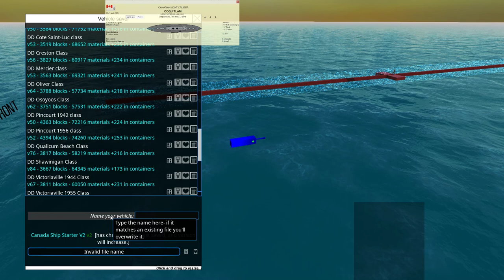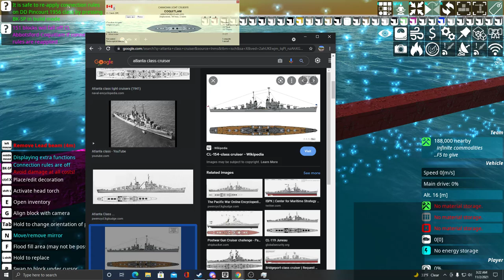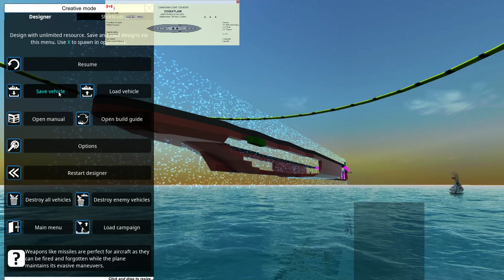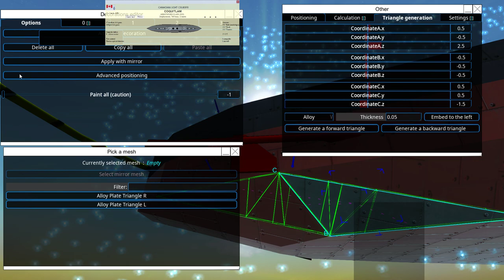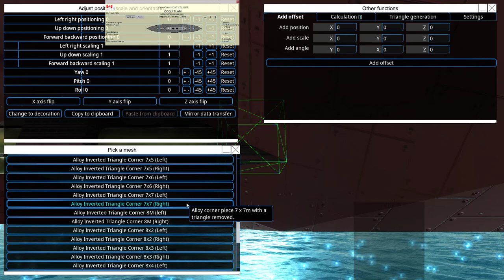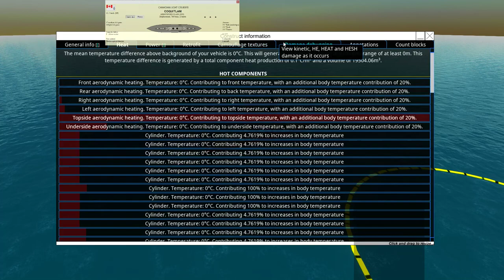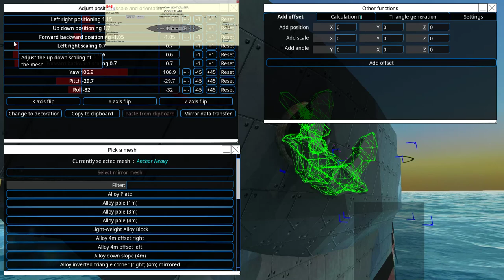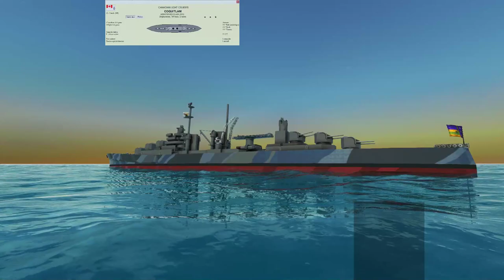Building an Anti-Aircraft Cruiser in From the Depths Part 1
This is specifically Coquitlam from the Canadian Rule the Waves 2 Campaign